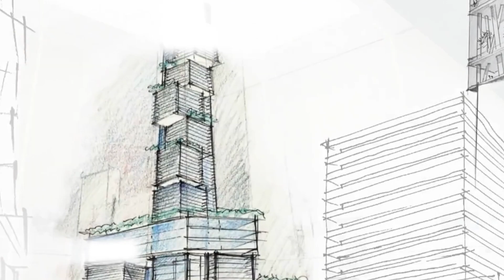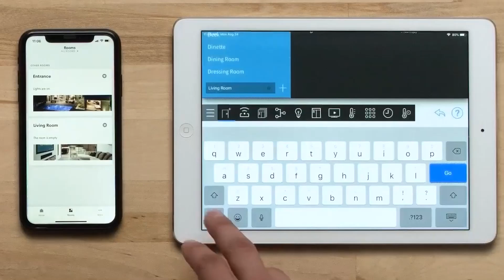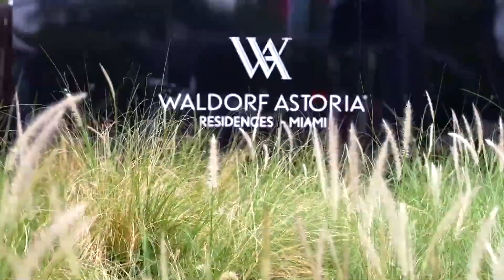America's Astonishing NEW SUPERTALL SKYSCRAPER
Miami is making headway to becoming the second biggest financial district after New York. Amidst all the mega projects booming in the city, one skyscraper stands out with its unorthodox design and the sheer height of the construction. The Waldorf Astoria is set to become the tallest building in Miami. This supertall 100-story luxury real estate consists of 9 cubes stacked atop each other.

0:00 Intro
1:00 Introducing the megaproject
2:08 Origins of the supertall skyscraper
3:00 Design and architecture
4:50 Cost and funding
5:28 Amenities and facilities
6:23 Engineering and construction